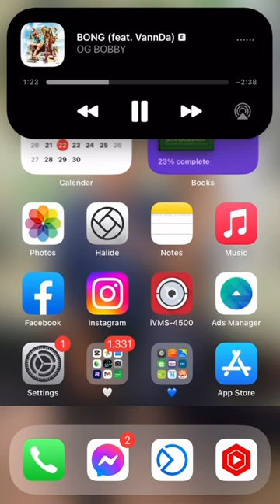If iPhone 7 have Dynamic island 🤪